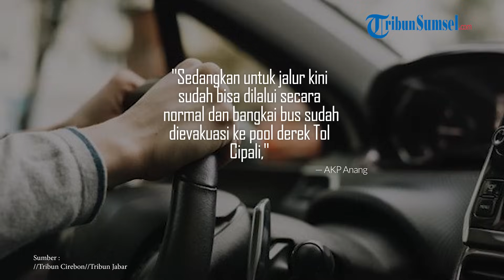Kronologi Kecelakaan Bus Tunggal Jaya Armageddon di Tol Cipali, Diduga Bermula Sopir Hilang Kendali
Bus rombongan wisata alami kecelakaan maut di Ruas Jalan Tol Cikopo-Palimanan (Cipali) KM 89 B, tepatnya di wilayah Kecamatan Cipendeuy, Kabupaten Subang, Jawa Barat pada Sabtu (17/8/2024) malam, sekitar pukul 23.30 WIB.

Kecelakaan tersebut menyebabkan dua orang tewas dan sepuluh orang alami luka-luka.

Kanit PJR Tol Cipali, AKP Anang menyebutkan bahwa kecelakaan tersebut terjadi ketika Bus Parawisata Tunggal Jaya dengan nomer polisi E 7508 YD hilang kendali kendali dan menabrak pembatas jalan.

Sumber: Tribun Cirebon//Tribun Jabar